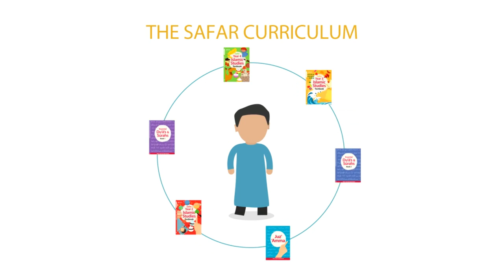Suicidal Thoughts: HELP ME!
HELP ME! Suicidal Thoughts
By Shaykh Hasan Ali
(Recorded by Ink of scholars channel: NO Copyright)